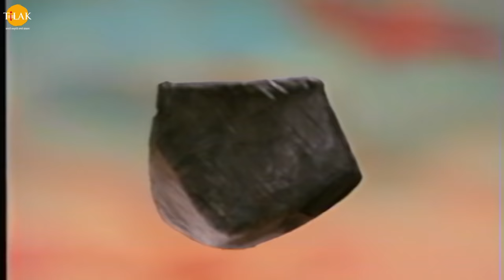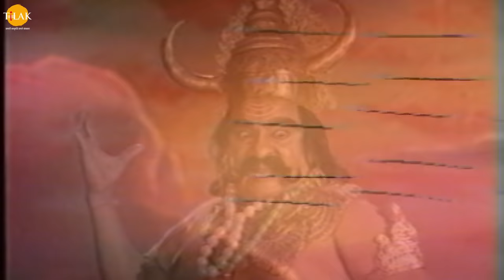रामायण कथा - कुम्भकर्ण को युद्ध के लिए जगाना | कुम्भकर्ण रावण संवाद । कुम्भकर्ण वध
The story of Kumbhkaran. Waking up Kumbhkaran from deep sleep. Kumbhkaran Ravan dialogue. Kumbhkaran Vibhishan dialogue. Slaying of Kumbhkaran by Lord Sri Ram.

श्री राम से युध करते करते जब रावण के सभी सेना नायक मौत के घाट उतर रहे थे तो रावण को कुछ समझ नहीं आ रहा था तो उसने अपनी भाई कुम्भकर्ण को नींद से जगाने की आज्ञा अपने सैनिकों को दे दी। कुम्भकर्ण बहुत ही विशाल देह का राक्षस था जो साल के 6 महीने सोता था और 1 दिन के लिए जागता था और पेट भर खाना खाता था और फिर 6 महीने के लिए सो जाता था। उस वक्त कुम्भकर्ण की नींद का समय था। लेकिन रावण उन्हें युद्ध में अपनी सहायता के लिए जगाता है। जब कुम्भकर्ण उठता है तो खाना खाता है है। खाना खा कर जब सेनापति कुम्भकर्ण के पास आता है और उन्हें बताता है की श्री राम से युद्ध चल रहा है और युद्ध का कारण माता सीता का हरण था। कुम्भकर्ण सारी बातें सुनकर अपने भाई रावण के पास जाता है। कुम्भकर्ण रावण को समझता है की उसने जो सीता माता का हरण कर सबसे बड़ी भूल की है, श्री राम खुद नारायण रूप हैं और उनके साथ आपने युद्ध करके ग़लत किया। लेकिन रावण को कुछ समझ नहीं आता, कुम्भकर्ण अपने भाई का साथ निभाते हुए युद्ध के लिए निकल पड़ता है। कुम्भकर्ण को मैदान में देख रणभूमि में हड़कम्प मच जाता है। कुम्भकर्ण को देख श्री राम को विभीषण उसके बारे में बताता है और विभीषण अपने बड़े भाई कुम्भकर्ण को समझाने  के लिए जाता है। कुम्भकर्ण को समझाने  के लिए विभीषण कोशिश करता है लेकिन कुम्भकर्ण अपने भाई रावण का साथ निभाने के लिए तत्पर था। कुम्भकर्ण विभीषण को समझता है कि यादि युद्ध में उसकी मौत आज हो भी जाती है तो वह स्वयं श्री राम के हाथों मरेगा और वीरगति को प्राप्त होगा।